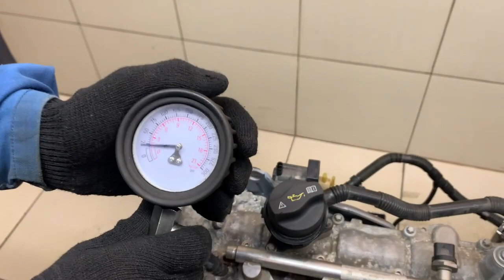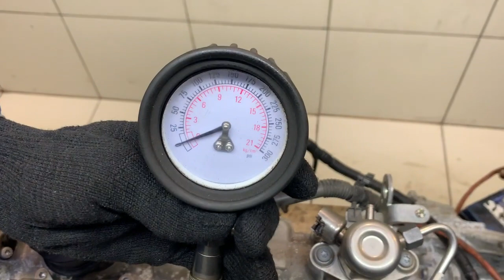Двигатель Mercedes Benz 270.910 для W246 B-klasse 2012-2018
Описание двигателя Двигатель Mercedes Benz для W246 B-klasse 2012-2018
1.6Л. КОМПРЕССИЯ: 1Ц:12 2Ц:12 3Ц:12 4Ц:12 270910 БЕЗ ПРОБЕГА ПО РФ КОНТРАКТНЫЙ ЕСТЬ ВИДЕО ЗАМЕРА ХОЛОДНОЙ КОМПРЕССИИ СОПРОВОДИТЕЛЬНЫЙ ПАКЕТ ДОКУМЕНТОВ ГТД, ДКП 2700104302